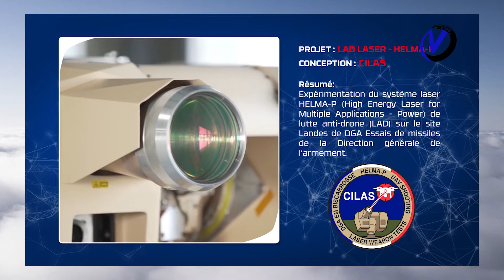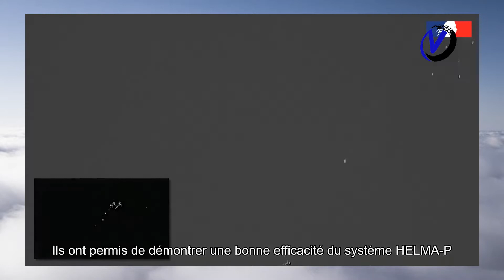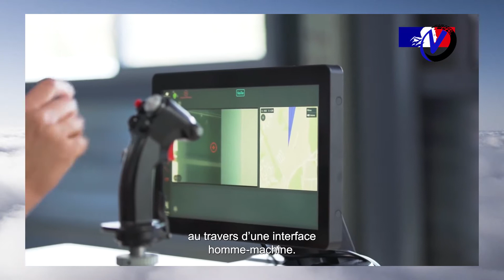ARMAS LASERS QUE DESTROEM DRONES NO AR | Voando Com Drone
Conheça as armas de laser da França que destroem drones no ar

Laser HELMA-P

Um equipamento testado pelo exército francês nesta semana nos remete imediatamente a uma cena de batalha de Star Wars: militares operam armas que não atiram balas, mas feixes de laser para o alvo. Em uma demonstração, soldados conseguiram destruir um drone em pleno voo.

O novo sistema, desenvolvido por uma startup chamada Cilas, já está programado para uso nos Jogos Olímpicos de Paris, em 2024. O principal objetivo do armamento, financiado com recursos públicos, é proteger bases militares, usinas nucleares e grandes eventos contra ataques de drones.

O canhão utilizado no teste é capaz de detectar drones leves comerciais até 3 km de distância e eliminá-los ao atingirem 1 km de alcance. Embora Estados Unidos e Israel também estejam desenvolvendo equipamentos semelhantes, o experimento realizado na França foi o primeiro feito na Europa, segundo o Ministério das Forças Armadas do país.

Como funciona o raio laser dessas armas francesas?

** Não encontrou o produto que quer? Deixe um comentário.
*** Nota: Caso você aplique o cupom e o preço subir é porque o produto já está em promoção e o desconto é maior que o cupom!

Curta ✌ !
Comente ✎ !
Compartilhe ↪!
Ajude na divulgação do canal!